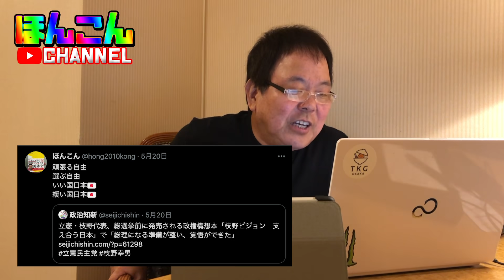【第130回】ワクチン架空予約 最低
第130回目のテーマは「ワクチン架空予約 報道目的ならなんでも許されるの？」